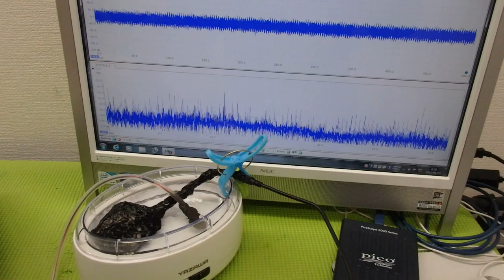超音波出力の最適化技術 ultrasonic-labo